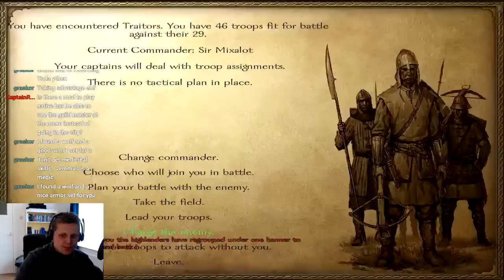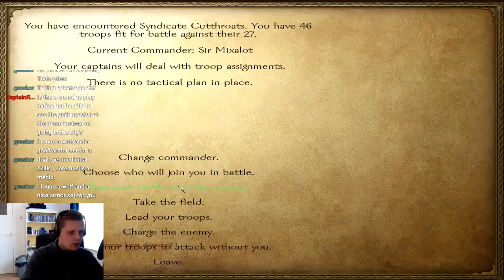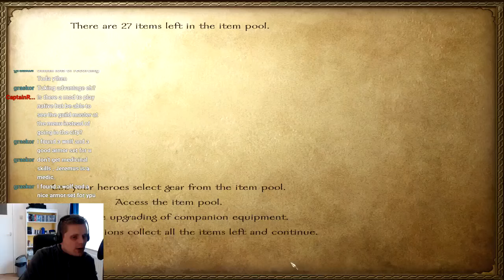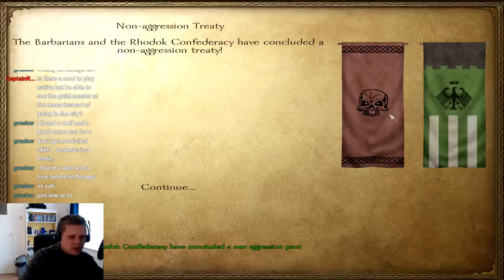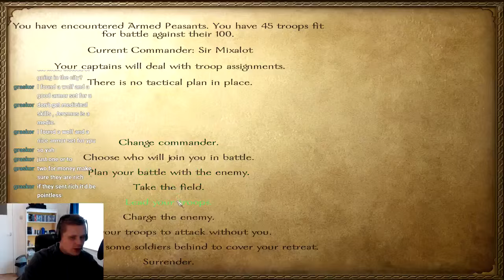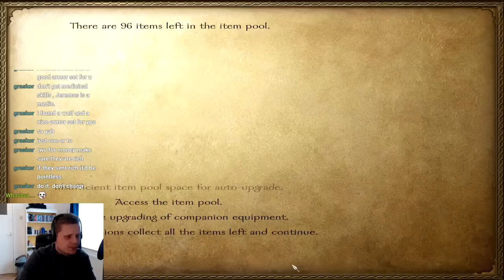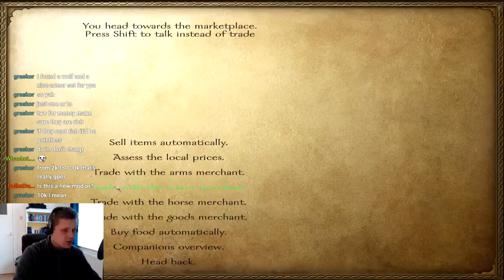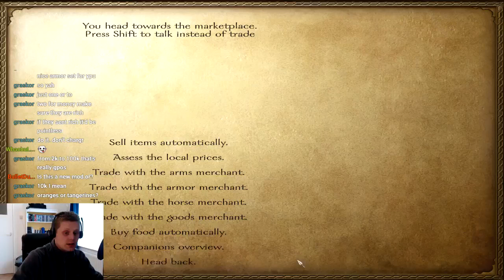A new Dawn - Warband mod - Ep. 12 - Repayment